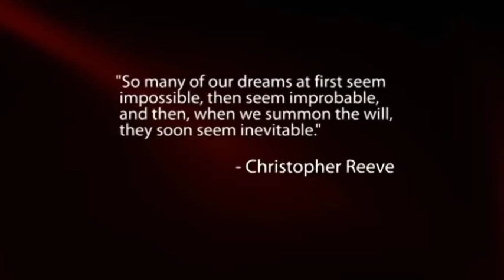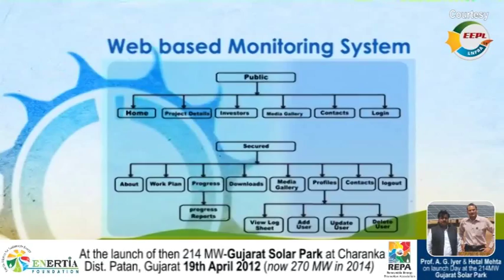270MW Gujarat Solar Park at Charanka, Patan - Asia'a Largest Solar Park - India's Pride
The current 270MW Gujarat Solar Park at Charanka, in Patan Dist. close to  India's border in Rann of Kutch, (214MW capacity when it was dedicated to the Nation by Gujarat State   on 19th April 2012 at the Auspices of Honourable Chief Minister of Gujarat, Shri. Narendrabhai Modi) is India's pride and "Temple of Success" - Is also Asia's Largest single location Solar Park. The Park is uniquely designed to accommodate Solar PV systems and Multiple Power Projects with a capacity expandable to 500MW at present.